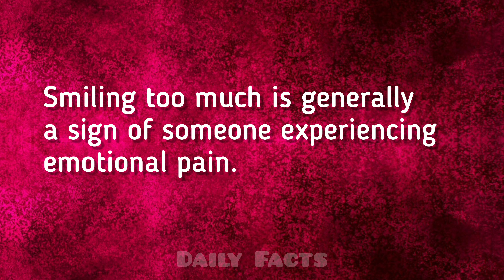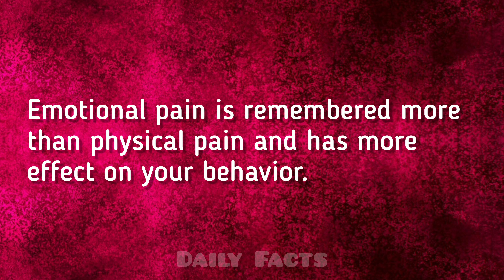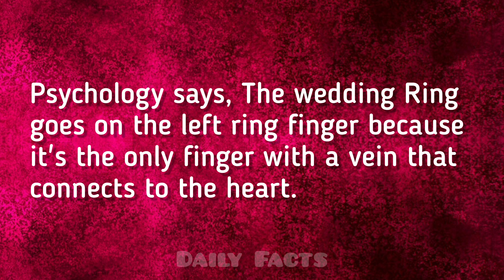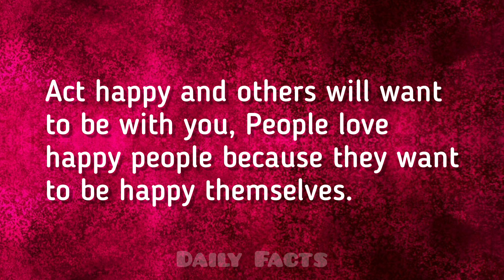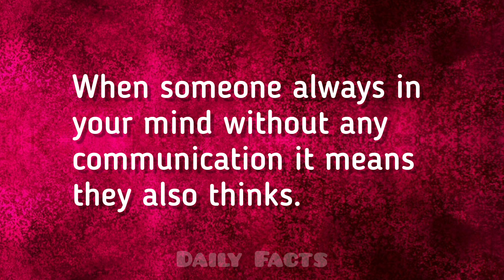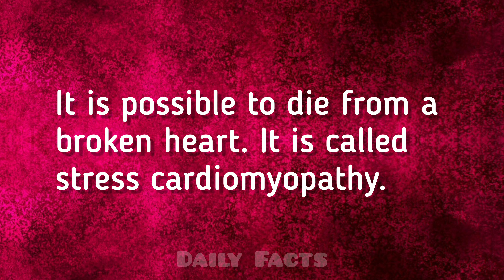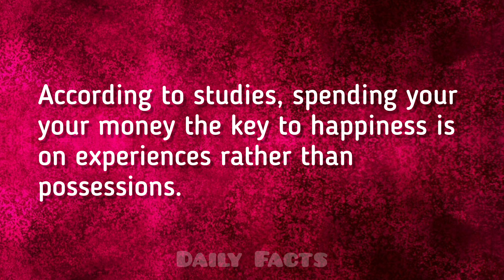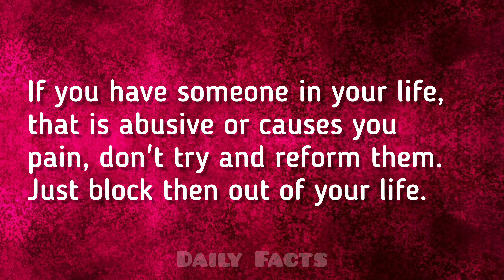21 signs that someone is always on your mind | Psychological Facts | Psychology | Human Psychology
21 signs that someone is always on your mind | Psychological Facts | Psychology | Human Psychology